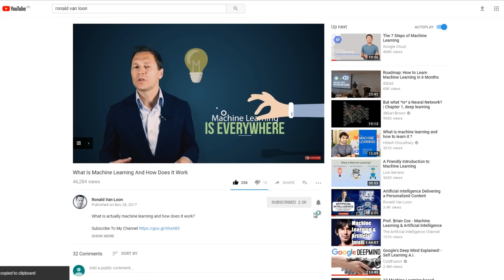What is the role of the Chief Data Officer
What is the role and tasks of the ChiefDataOfficer by Maria Villar, Head of Enterprise Data Transformation at SAP North America

My name is Ronald Van Loon and I would like to invite you to join me on the journey through the intelligent world, and have a deeper look into technological development that are shaping a world and transforming business.